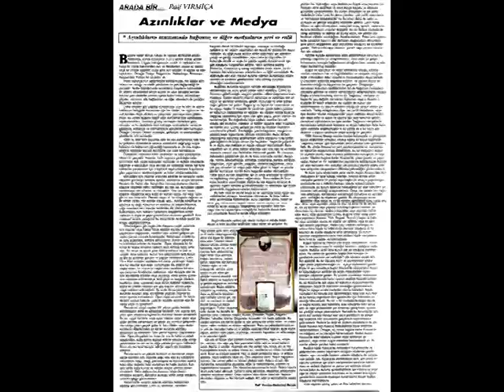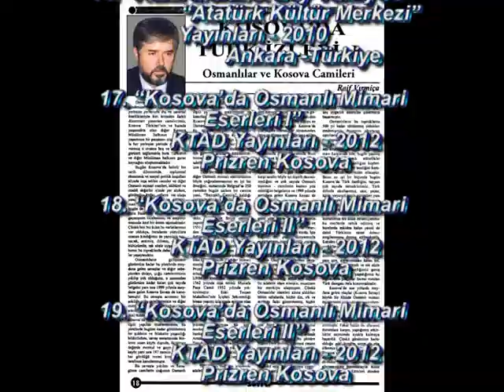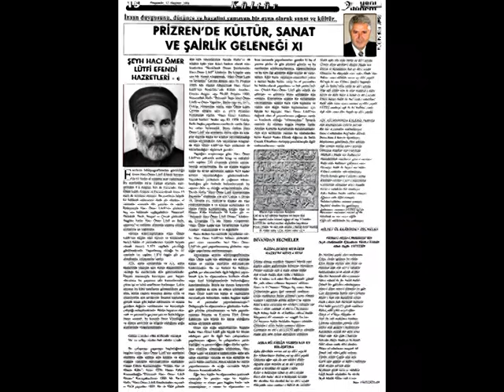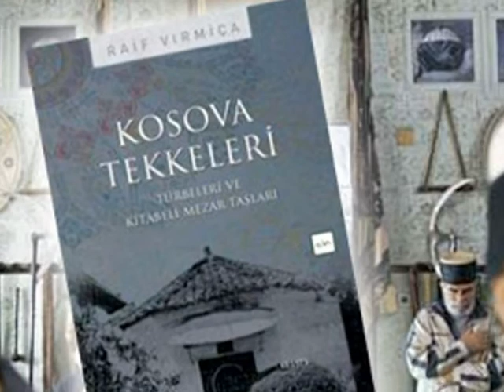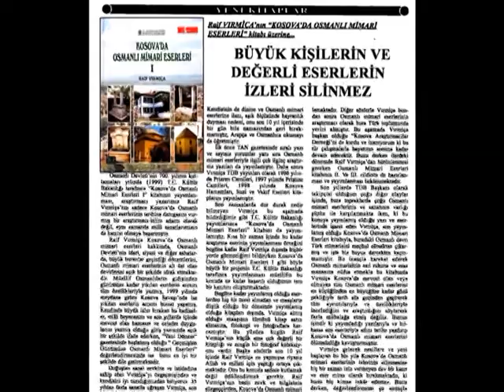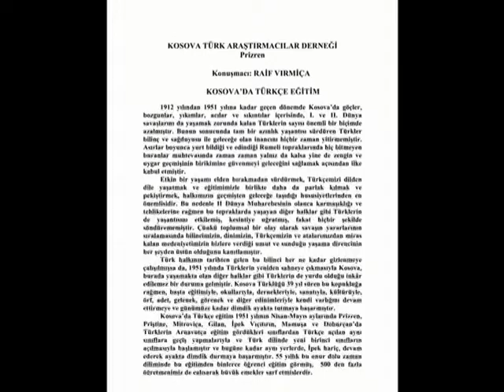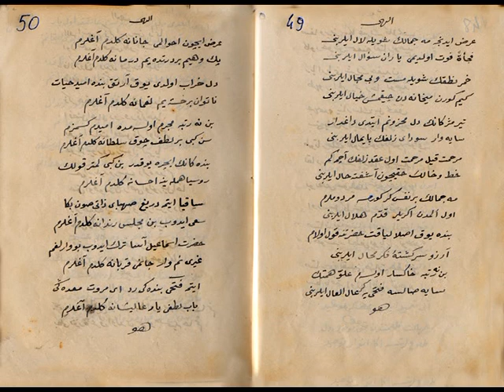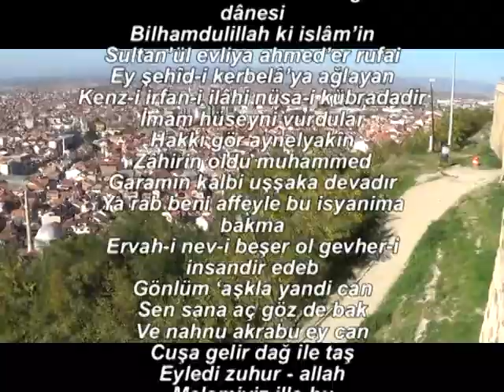Raif Vırmiça - Hayatı ve Eserleri Üzerine SİNEVİZYON 12 dakika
Üstat Efendimiz Gazeteci araştırmacı yazar RAİF VIRMİÇA'nın hayatı ve eserleriyle ilgili Prizren Yunus Emre Enstitü sinin organizasyonuyla özel olarak hazırlanan bu sinevizyon, 15 Aralık 2017 tarihinde "Camiler Kenti Prizren”  kitap tanıtımında yayınlanmıştır müteakiben You tube ye de aktarılmıştır. Biz Melamiler de bunu o siteden paylaşmaya hacet gördük.